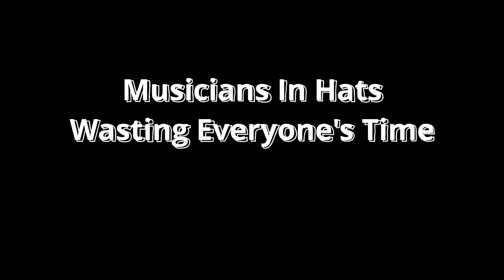Steve Horowitz & Dan Plonsey discuss their new album Praise & Lament - Part 03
Steve sits down with multi-talented composer performer Dan Plonsey to talk about everything music. We cover his vast creative career, working with a whole host of musical luminaries including Tom Wait’s, Anthony Braxton, Bang on a Can, Pauline Aleveros & his time at Yale & Mills College. We also cover his love for Sun Ra & many other fascinating topics.

Check out the new album Praise & Lament featuring Dan Plonsey on Tenor sax, Clarinet & Bass Clarinet & Steve Horowitz on Bass.

Buy the whole album or individual tracks on iTunes or Amazon, or listen on Spotify, YouTube, Bandcamp,  or the streaming service of your choice.
Dan Plonsey's music can be listened to at: danplonsey.bandcamp.com

For more info and details about Praise & Lament, check out the album notes at Sensitive Skin magazine.